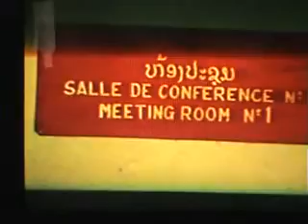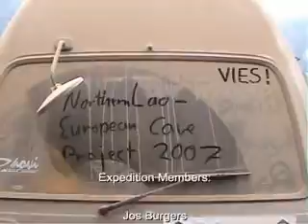Hidden cave cities and river systems - Laos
Documentary about the caving expedition of the Northern Lao - European Cave Project to the remote province of Houaphan in Laos in 2007. Caves near Vieng Xai have been visited and documented in cooperation with the local tourist and development authorities.